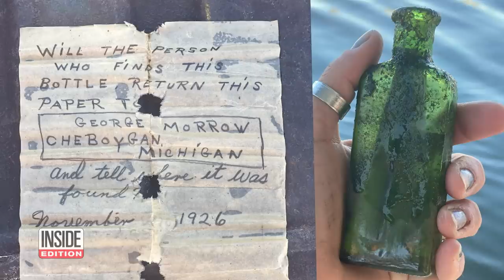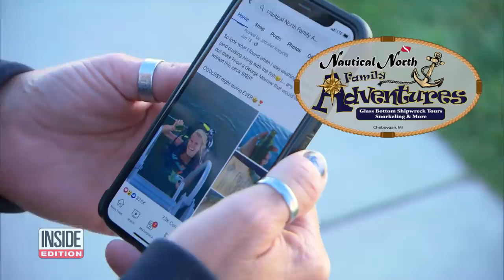Woman Gets Message in a Bottle From Her Father 95 Years Later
Boat captain Jennifer Dowker gives tours of shipwrecks in her glass bottom boat. One day when she was cleaning the windows, she made a discovery that shocked her. It was a green glass bottle with what appeared to be a note inside. After carefully removing the wet paper from the bottle, she realized it had been cast into the water nearly one hundred years ago. She was able to track down the daughter of the man who wrote the note in 1926.